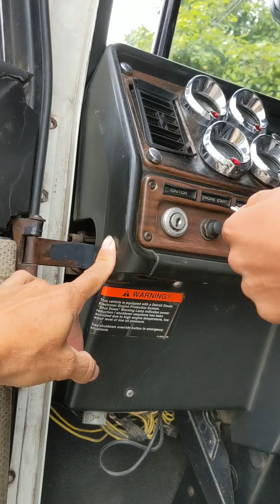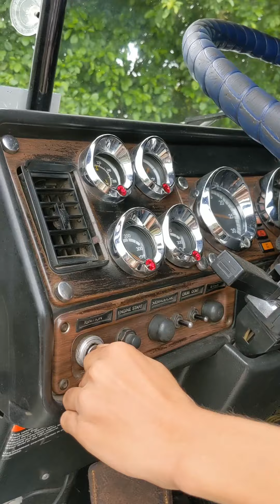Wiboo calentando motor de transporte pesado.